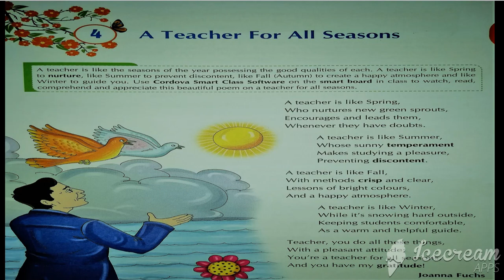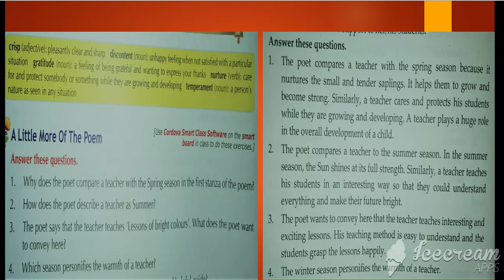A teacher for all seasons question /answer (part-1)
ATeacher for all seasons

A Teacher for all seasons